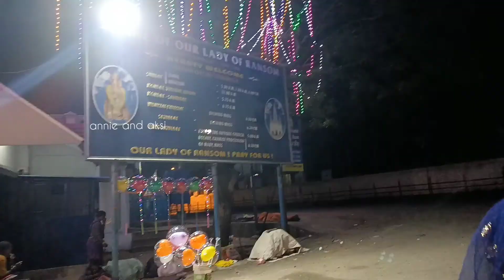அலங்கார உபாகர மாதா தேவாலய திருவிழா கடைகள்Our lady of ransom church Kanyakumari festival shops